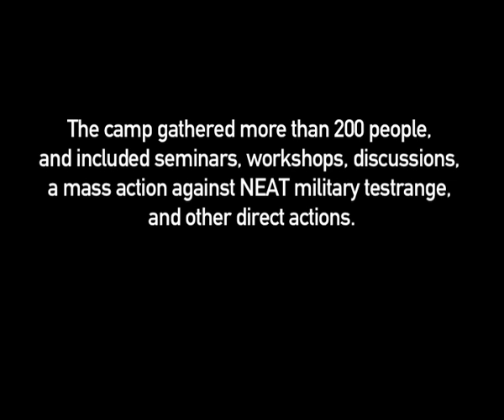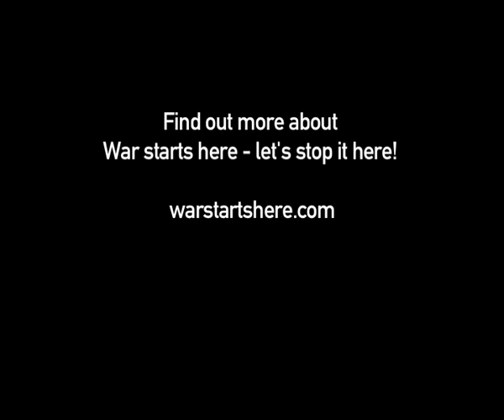Frida Berrigan at the opening of the seminars at War starts here - let's stop it here!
July 22nd-29th 2011, the antimilitaristic network Ofog organised an international peace action camp against the military training area NEAT in Northern Sweden.

NEAT in Europe's largest overland military test range used by militaries from all over the world for testing missiles, combat aircrafts and unmanned aerial vehicles.

The weekend 23rd to 24th of July 2011, international seminars were organized under the theme of "War starts here", as part of the international action camp "War starts here - let's stop it here!". The seminars were organized by the antimilitarist network Ofog (based in Sweden) together with War Resisters' International (WRI).

The focus of the seminars were on how wars begin in different ways in our communities and how the anti-militarist struggle is linked to other struggles. Peace activists from all around the world were present to tell about their resistance to war and militarism in their specific countries.

See more videos of radical peace action, and help us share them!